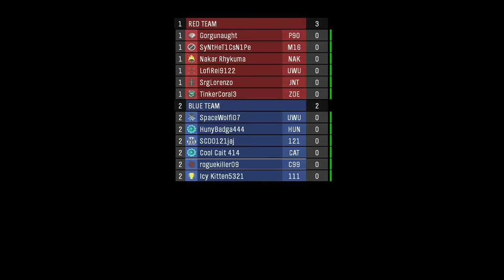MCC Hanging High With A Friend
Either I'm shite or the game is shite but wooboy...getting back into mp after so many yeas was just rough. There's nothing to it. I can see why the H1 pistol was nerfed to hell. Anyway, if you want to join us in these mp escapades then give us a follow at